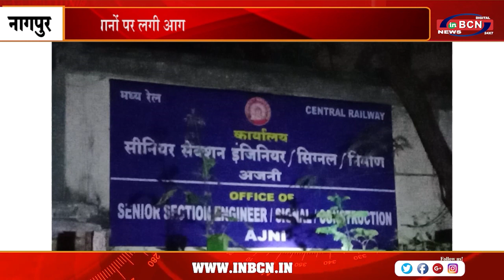13 स्थानों पर लगी आग | INBCN NEWS